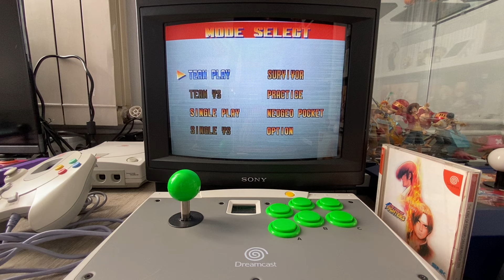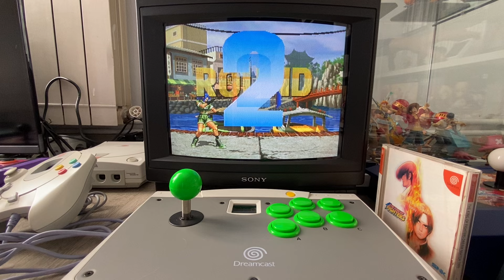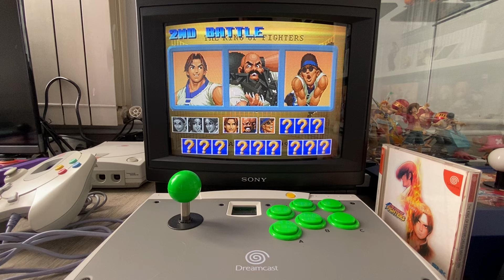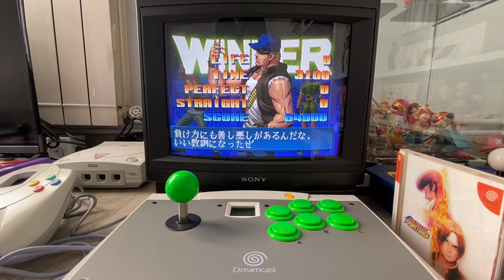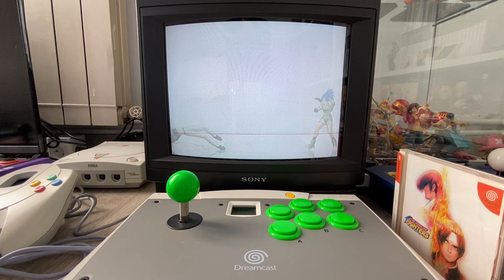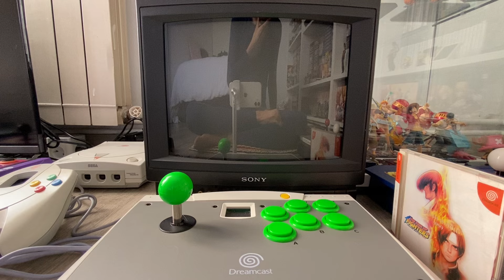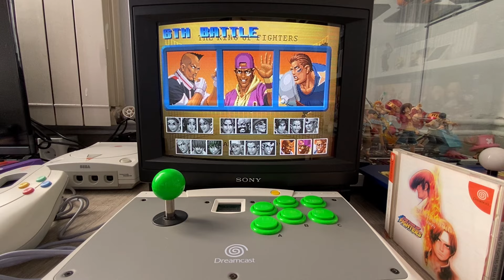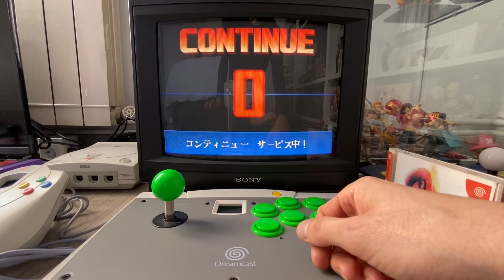The King Of Fighters 98 DM • Dreamcast Gameplay • Arcade Stick • SONY CRT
The bad ending was epic!. The screen looks impressive in this CRT. RGB directly.  This time the Ikari team. Ralf is a beast. And Reona is fast and precise.